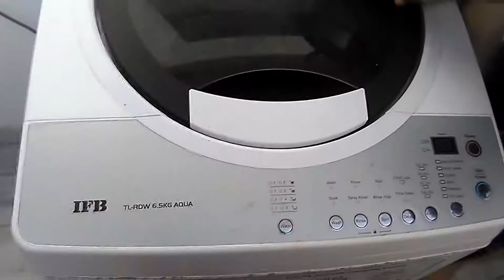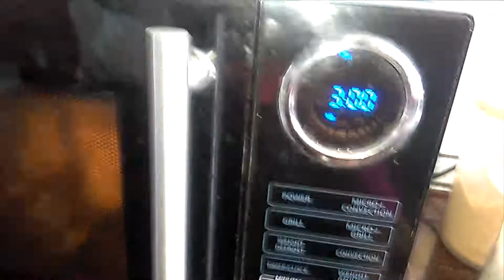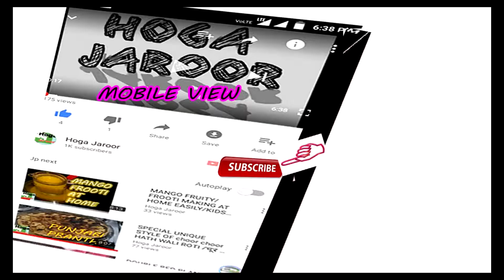KASURI METHI/कसूरी मैथी को WASHING MACHINE में कैसे सुखाए/DRIED FNUGREEK LEAVES By HogaJaroor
KASURI METHI IS A WELL KNOWN INDIAN SPICE,IT IS A HERB WITH BITTER TASTE AND STILL ENHANCES TASTE OF iNDIAN CURRY,VEGETABLES,STUFFED ROTI ,PRANTHA ,POORI.
 IT IS ACTUALLY DRIED FENUGREEK FRESH LEAVES(ताजे मैथी पत्ते) WHICH ARE GENERALLY EASILY AVAILABLE IN WINTER SEASON IN MARKET AND AT REASONABLE PRICES TOO.
THESE DRIED FENUGREEK LEAVES/MAITHI PATTO /KASURI METHI , CAN BE USED IN COOKING IN NON SEASON WHOLE SUMMER ,IF KEPT IN DRY CLEAN CONTAINER FOR 6,7 MONTHS.

IN GOOD SUN SHINE WE CAN PREPARE KASURI METHI IN 3,4 DAYS AFTER SPREADING DAILY IN OPEN UNDER SUN RAYS IN NATURAL WAY.
IN JUST 12 ,15 MINUTES IT CAN BE QUICKLY PREPARED IN MICROWAVE.
WASHING MACHINE CAN BE USED TO WASH AND DRY KASURI METHI.
METHI IS GOOD FOR DIGETION.

IFB 6.5 kg Fully-Automatic Top Loading Washing Machine (TL-RDW 6.5kg Aqua, Ivory White)
by IFB
₹16,980.00

Kenstar 25 L Convection Microwave Oven KK25CBB250 Stainless Steel
by Morphy

Stainless Steel Pakkad - Wire Tong - Plain Utility Pakkad Premium Quality, Size 20cm By "IKARUS" (Pack of 1)
by IKARUS
₹200.00

Glen 4 Burner Glass - Alda
by Glen

TRIPOD STAND (CAMERA & MOBILE STAND )used in video

Lyf Wind 7 White LS-5016 2GB RAM 16GB ROM 8MP 5MP
by LYF ( mobile camera used for shooting video )

,Hoga Jaroor, Hogajaroor, Hoga zarur, Hoga zaroor